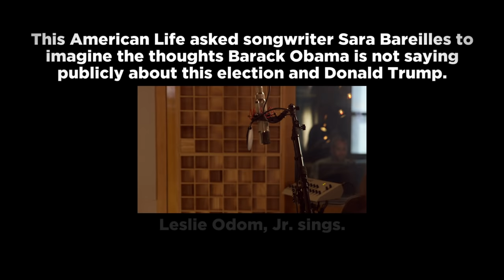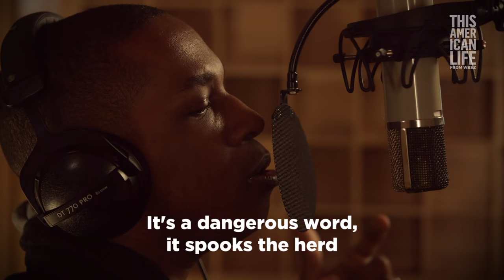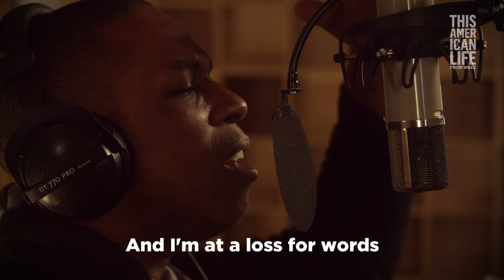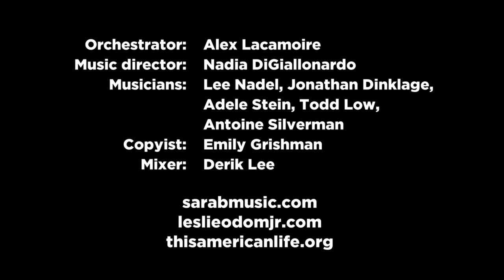Seriously - This American Life, Sara Bareilles, and Leslie Odom, Jr.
This American Life asked Sara Bareilles to imagine what President Obama might be thinking about the 2016 election and Donald Trump, but can’t say publicly. Leslie Odom Jr. performs the song.